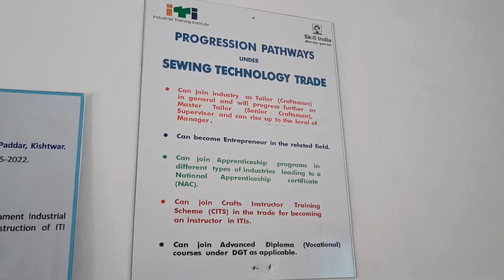DDC Councilor Padder Sh.Hari Krishan Chouhan held Press conference about ITI Padder